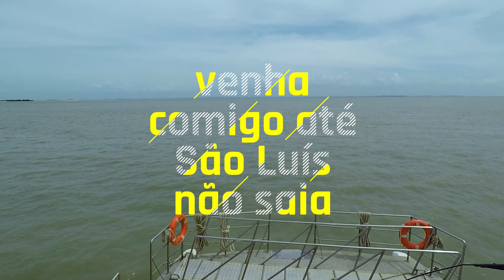coloquei uma camera em cima da lancha e filmei dal alcântara até São Luís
Que viagem sensacional essa de Alcântra para São Luís. Se vc ainda não conhece a cidade de Alcântara, deveria. ruinas do periodo colonial.